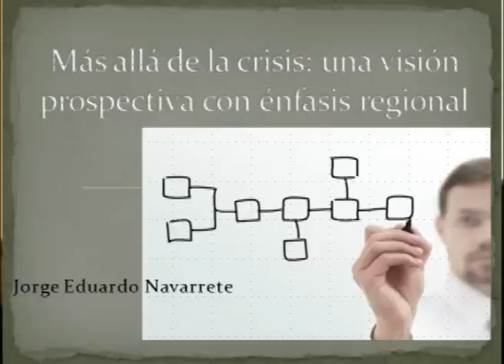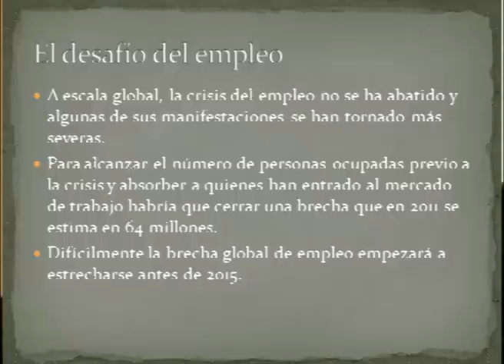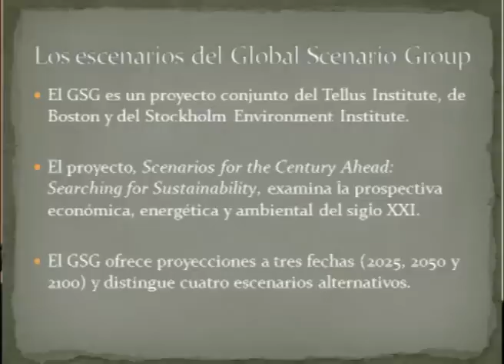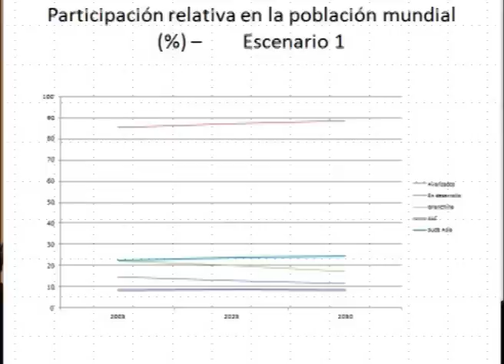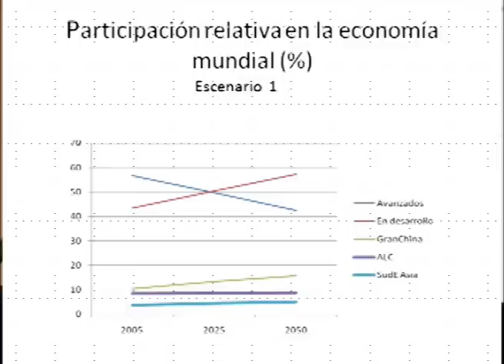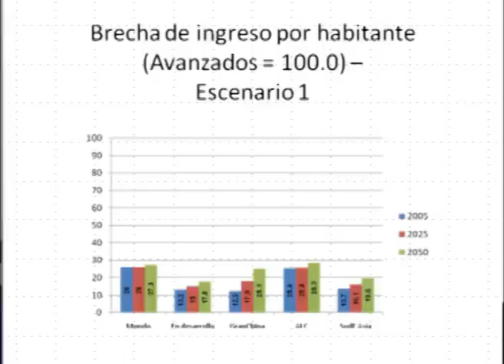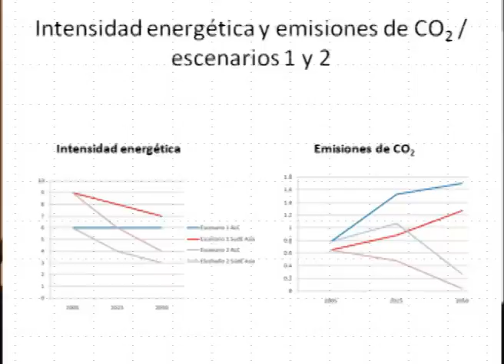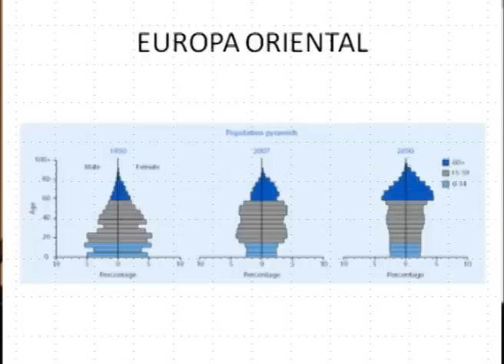Conferencia 'Más allá de la crisis: una visión prospectiva'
Conferencista: Embajador Jorge Eduardo Navarrete economista y diplomático mexicano.